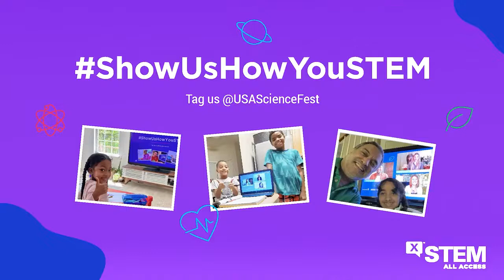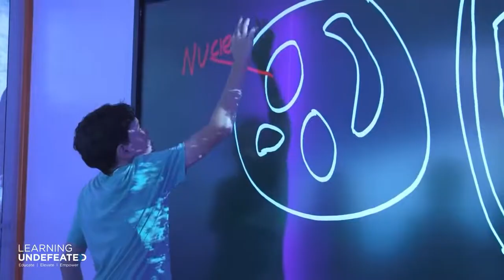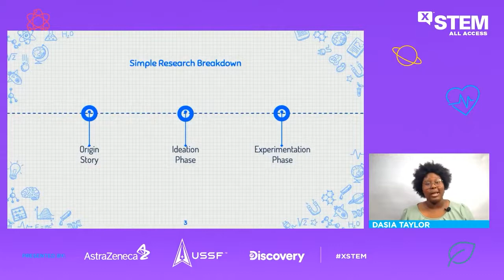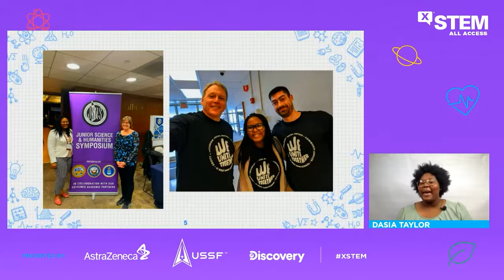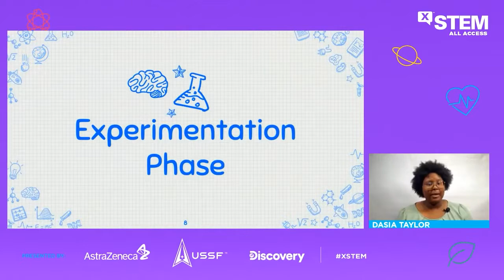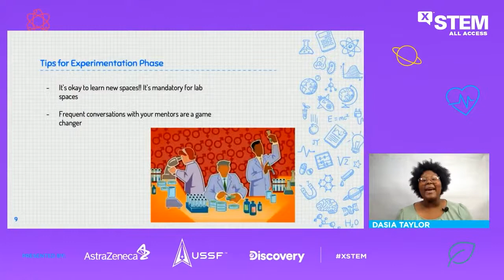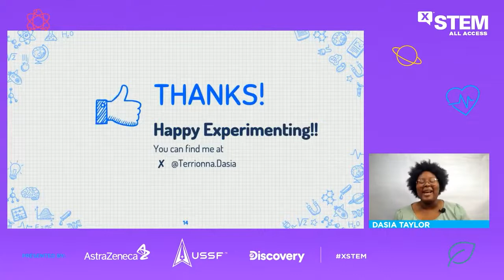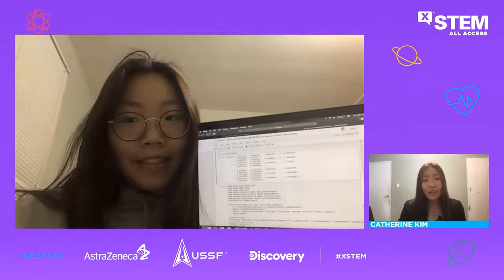Next Gen STEM Student Researchers and Innovators- Dasia Taylor and Catherine Kim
00:00 Intro
05:47 Presentation & Q&A with Dasia Taylor
23:02 Brain Break
27:39 Presentation & Q&A with Catherine Kim